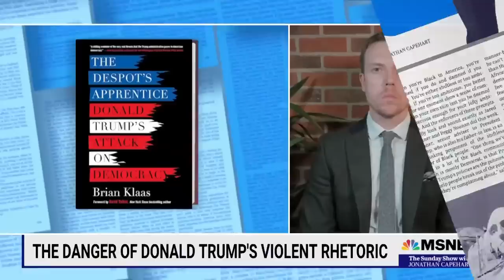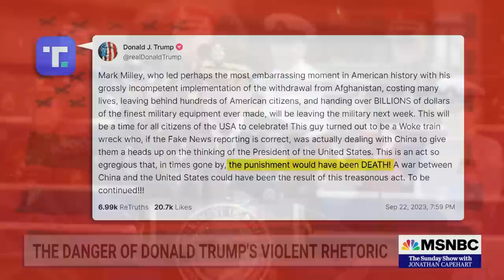Trump's violent rhetoric threatens democracy to its core, Pt. 1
With Donald Trump's threats, just this past week on everyone from prosecutors and judges to the media and military leaders, he continues to promise a presidency bent on retribution and is gaining support among Republicans for his malevolent vision by the day. Jonathan Capehart discusses with Molly Jong Fast, Brian Klaas and Miles Taylor.